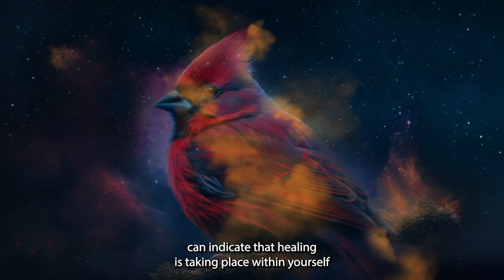What Does a Cardinal Mean for Twin Flames?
For twin flames, the spiritual meaning of seeing a cardinal carries messages of joy and high energy. It’s a very positive sign, but it can also offer advice on how to speed things along.

The cardinal meaning for twin flames carries powerful messages of hope, luck, manifestation and successful relationships. Their high energy heralds opportunity and success for your future together.

How are you seen a sign on your twin flame path today?